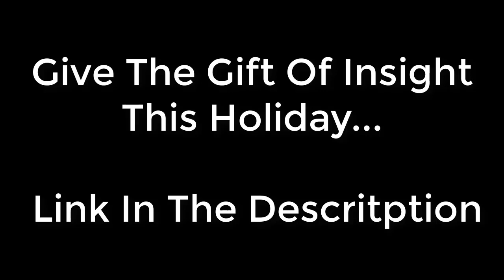3 Days in Colorado Saved Her Marriage (and gave her life purpose)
3 Days in Colorado Saved Her Marriage (and gave her life purpose)

Add it to a playlist to watch it again later to refresh on everything covered.